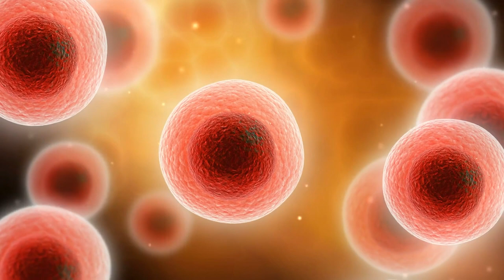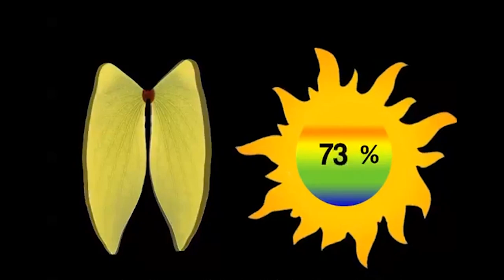Daha Önce Hiç Görmediğiniz En Garip Ağaç Türleri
► Video Önerilerim ;

► TAKİP EDİN;

AKLINIZDA BULUNSUN